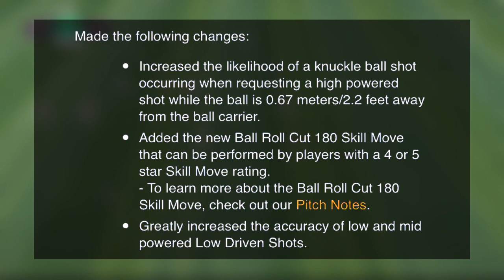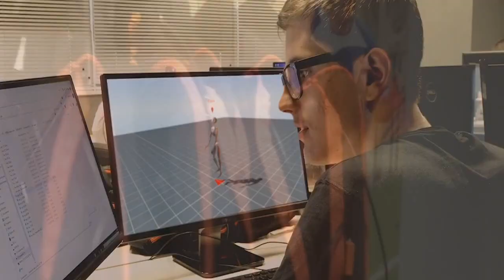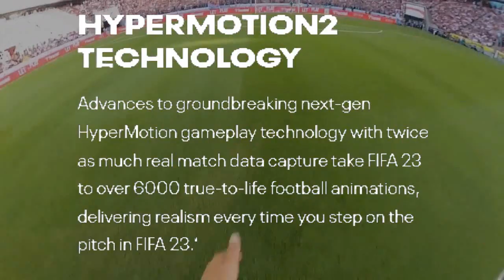EL GAMEPLAY DE FIFA 23 SERÁ BRUTAL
BIENVENIDOS a Mozart Futbol & Videojuegos el día de hoy les traigo toda la información sobre el renovado gameplay que tendremos disponible en FIFA 23, EA quiere cerrar con broche de oro el éxito que ha representado la saga FIFA durante casi tres décadas, luego de haber finalizado su relación con el organismo internacional de fútbol.